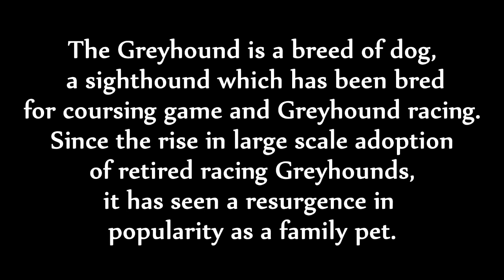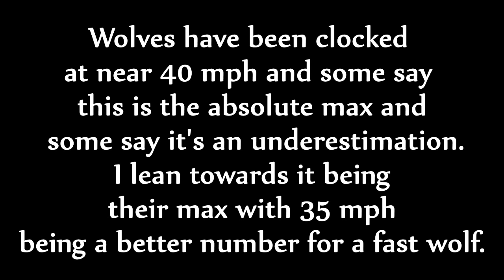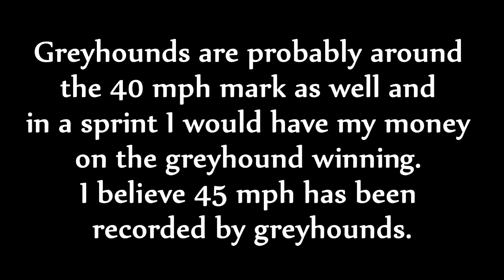Greyhound vs Wolf - Which one is Faster?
Here are some of the more interesting facts about speed between Grayhound dog and Gray Wolf. In this video you can find out all about this majestic animals.